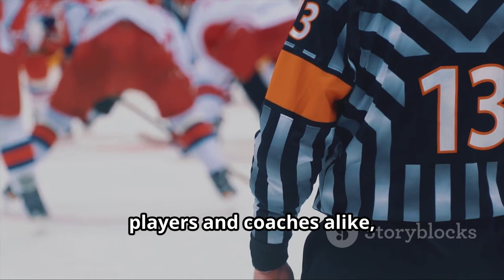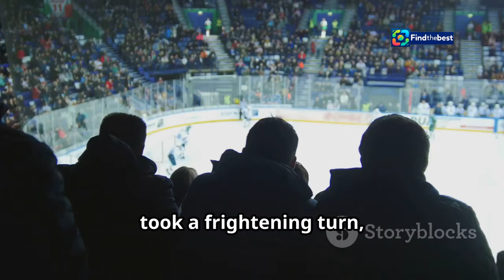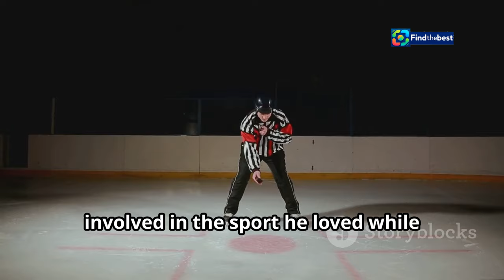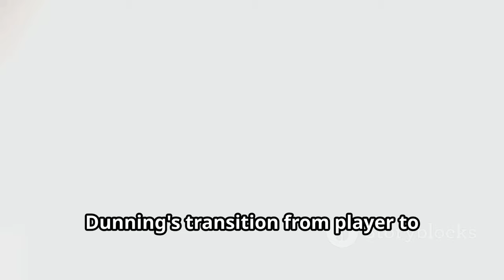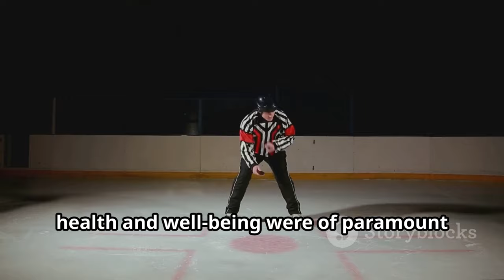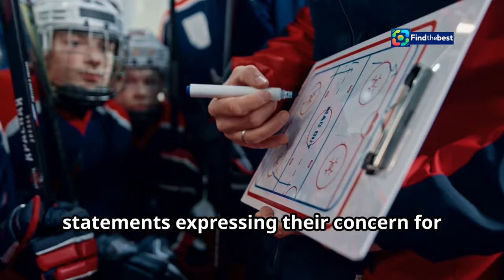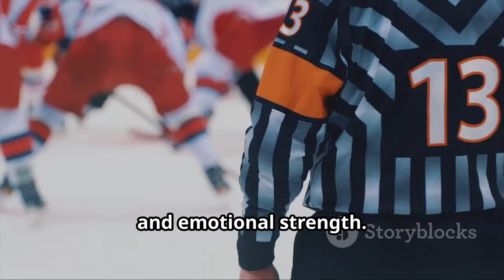Mitch Dunning Escapes Serious Injury After Collision - Update on the NHL Referee`s Conditi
OUTLINE:
00:00:00 Dunning's Journey to the NHL
00:02:14 Collision Rocks the Pepsi Center
00:03:13 A Moment of Shared Humanity on the Ice
00:04:00 Transitioning from Player to Official
00:05:43 Immediate Response and Road to Recovery
00:06:34 Dunning's Projected Timeline
00:07:32 The Hockey Community Rallies Around Dunning
00:08:36 Officiating in the Face of Adversity
00:09:33 A Testament to Dunning's Resilience

🚨 **Breaking News in the Hockey World!** 🚨

In a shocking turn of events during the NHL game between the **Colorado Avalanche** and **Philadelphia Flyers**, former Windsor Spitfires player and current NHL referee **Mitch Dunning** faced a serious collision on the ice! 😱🏒

Fortunately, Dunning appears to have escaped serious injury! 🎉 After being stretchered off the ice following the incident, updates indicate that he is fully communicative and can move all his extremities! 🙌✨

Join us as we dive into the details of the collision, the quick response from medical personnel, and what this means for Mitch Dunning's career moving forward. 🏥

🗣️ **What We Discuss in This Video:**
- Recap of the collision that left Mitch Dunning injured
- Updates on his recovery and condition from medical staff 🩺
- Insights into Dunning's journey from player to NHL referee
- Community reactions and support for Dunning 🙏